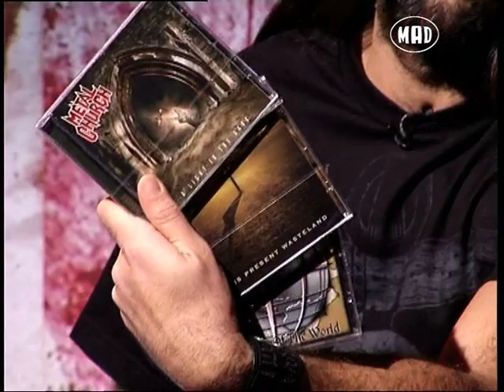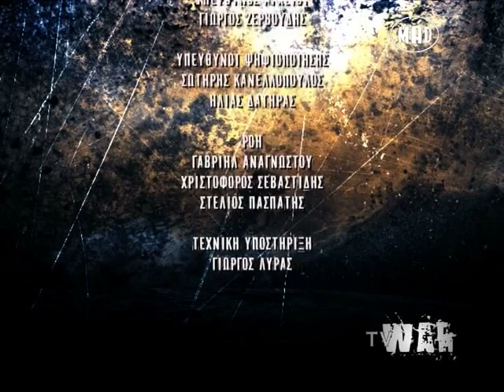Avatarium, Epica και συνεντεύξεις από: Battleroar, Fadom (TV War 20.1.14)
Στο TV War τα νέα video από: Avatarium, Epica και συνεντεύξεις από: Battleroar, Fadom.

Στην παρέα μας πάντα το περιοδικό Metal Hammer.

Για να δεις την εκπομπή του Χάκου Περβανίδη "TV War" συντονίσου στο MAD TV κάθε Κυριακή, στις 00.00.